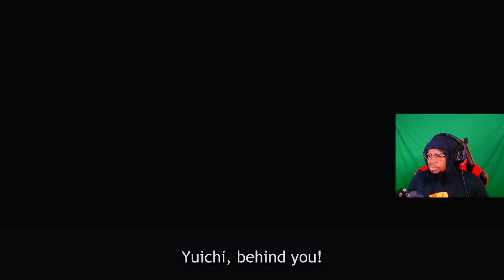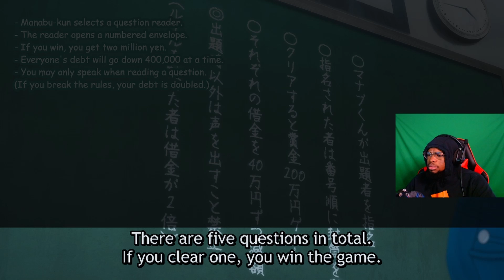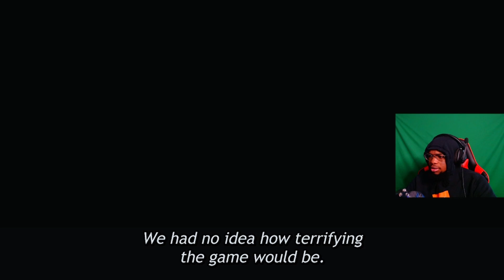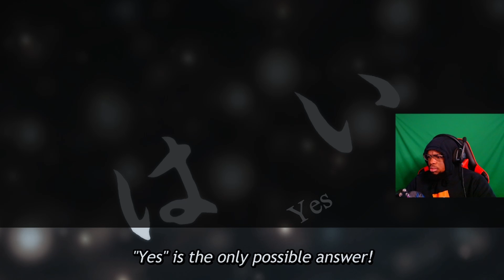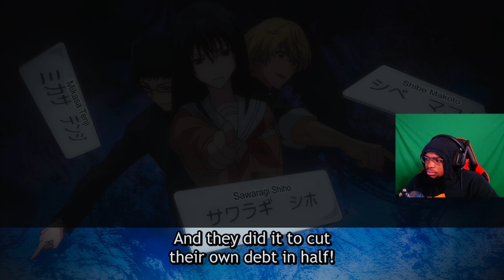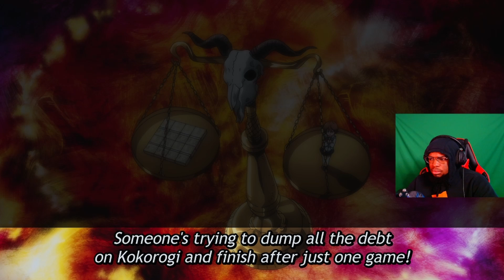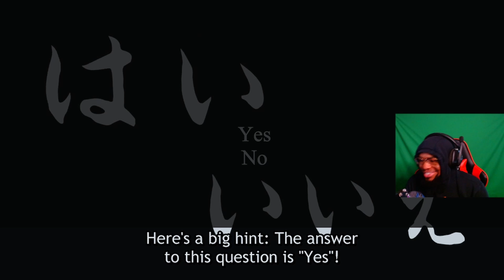IMAGINE BEING TRAPPED IN A GAME WITH "REAL" FRIENDS!! | TOMADACHI GAME EPISODE 1 REACTION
Sheesh is the homies real or is they fake... We will have to see look forward to more episodes yall!!